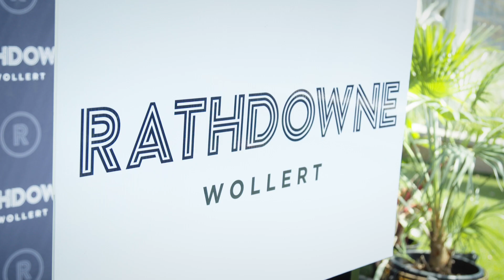Rathdowne, Proud Community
Hear from future Rathdowne residents of why they are proud to be apart of this exciting community in Wollert.